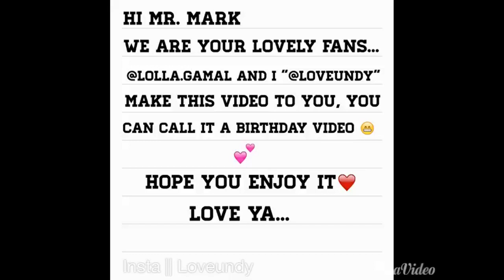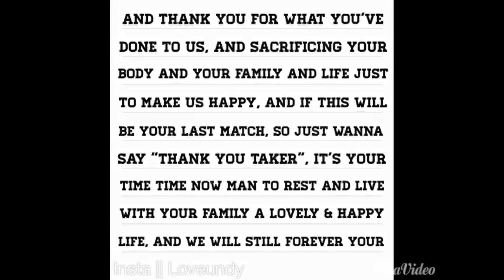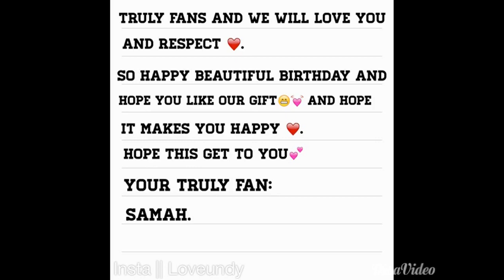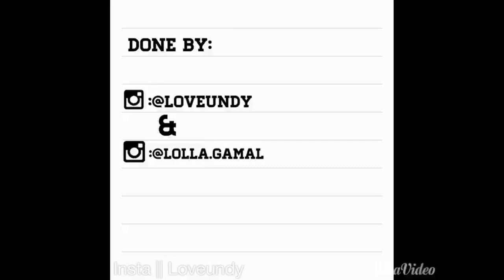Undertaker Birthday Video..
this's a birthday video to the legendary the undertaker, made by me "@loveundy" and "@lolla.gamal" and of course his fans around the world...
will hope you like it and it get to you and you can see or know that your fans still love you forever...
and about my dream will it's just i hope that you know about my fan page in instagram, and just to know that i'm a really really big fan of you "i know you heard that too much..."
in the end THANK YOU for what you have done really really thank you, you'r the greatest of all time and you always will be the phenom...
and HAPPY WONDERFUL BIRTHDAY..
My account:
LOVE YA